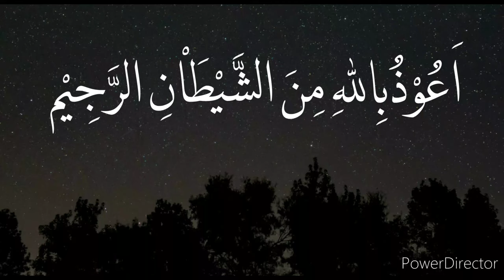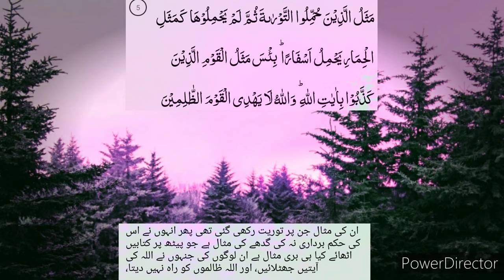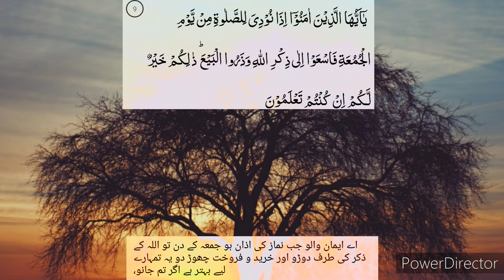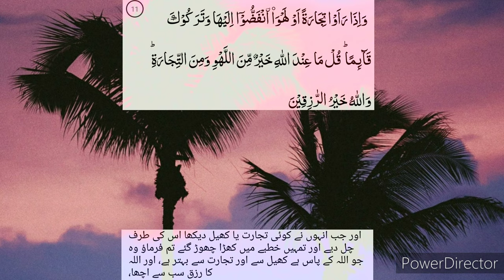Beautiful Surah AL JUMUA |Abdullah AL Khalaf | islamic building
Artist         Abdullah Al Khalaf
Surat         JUMUA
Al-Jumu`ah (Arabic: الجمعة‎, "Friday") is the 62nd chapter (sūrah) of the Quran with 11 verses (āyāt). The chapter is named al-jumu`ah ("Friday") because it is the day of assembly, when the community abandons trade, transactions and other diversions in favor of assembling to seek the all-encompassing truth and most beneficent and seek the "bounty of God" exclusively (Verse 9).[1] This surah is an Al-Musabbihat surah because it begins with the glorification of God.
Sura 62 of the Quran
الجمعة
Al-Jumu`ah
The Congregation
Arabic textEnglish translation
Classification Medinan
Other names Friday, The Day of Congregation